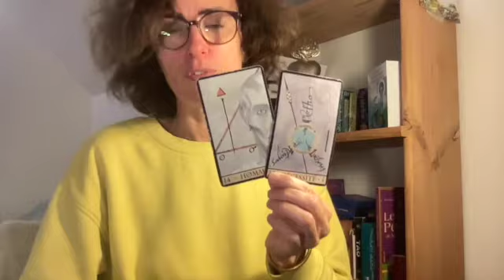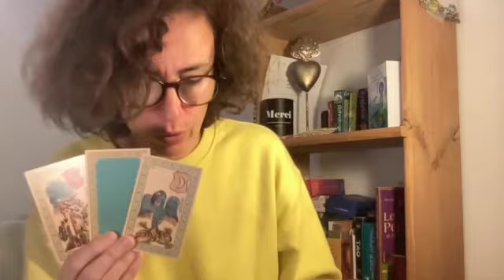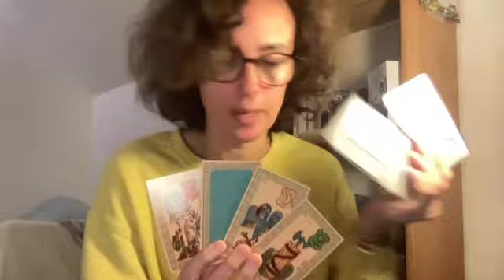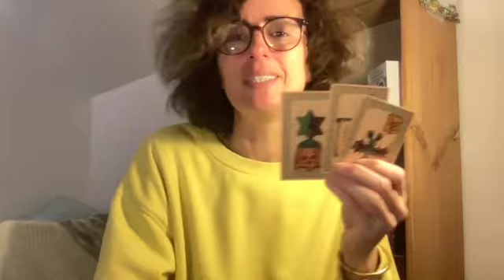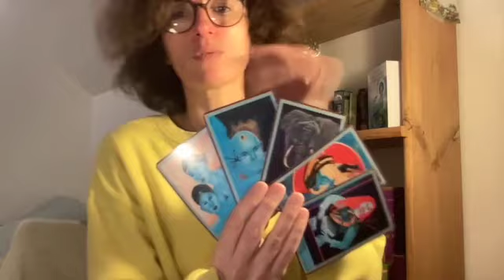SCORPION ♏️ DECEMBRE 2022.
🔮🌳TRAINING TAROTS ET ORACLES + BALLADE EN FORET, le 4 Décembre en présentiel!!!

Bonne lecture :)